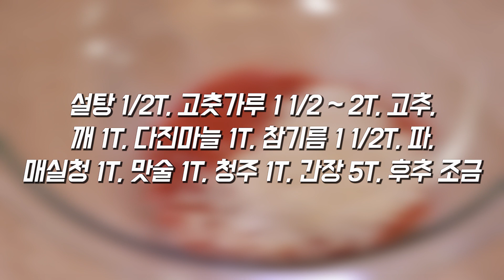꼬막무침 만드는법, 맛있는 양념장 & 삶는 비법!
맛있는 양념장과 쫄깃쫄깃 맛있게 삶아 만든 꼬막무침 황금레시피에요. 지금 살이 꽉차 단맛이 좋은 꼬막으로 무침을 해서 먹으면 맛있게 먹을 수 있어 참 좋은 시기에요.

* 재료
- 꼬막 1kg, 고춧가루 1 1/2 ~ 2T, 깨 1T, 다진마늘 1T, 참기름 1 1/2T, 청양고추 3개, 홍고추 1/2개, 간장 5T, 설탕 1/2T, 매실청 1T, 맛술 1T, 청주 1T, 대파 1/3개, 후추 조금, 해감용 소금 1/4컵, 물 1L

- 간장은 기호에 따라 조절하기

- 1T = 밥숟가락 1스푼
- 1컵 = 200ml 컵 기준

* 꼬막 삶는법
1) 물과 소금을 넣고 섞은 후, 꼬막을 넣어 2시간 동안 해감시키세요.
- 검은 비닐로 덮어 어둡게 만들어 주세요.

2) 해감 후, 바락바락 씻고, 껍질 부분을 식용솔로 잘 닦으세요.

3) 끓는 물에 '강불'에서 청양고추 2개를 넣고

4) 꼬막을 넣고 뚜껑을 닫고 끓이세요.

5) 중간에 한쪽방향으로만 저어 주고

6) 꼬막이 3~4개 정도 입을 벌리면 불을 끄고

7) 뚜껑을 닫은채로 2분간 뜸을 들이세요.

8) 채반에 물기를 빼고 한김 식히세요.

9) 수저를 이용해서 밑둥 부분을 비틀면 잘 뗄 수 있어요.

* 꼬막무침 양념장 만드는법 & 꼬막무침 만들기
1) 양념재료를 넣고 모두 섞은 뒤

2) 꼬막에 하나씩 잘 발라 주세요.

* 너무 삶으면 꼬막살이 질겨질 수 있어요.

* 양념과 꼬막이 참 잘어울려 맛있답니다.